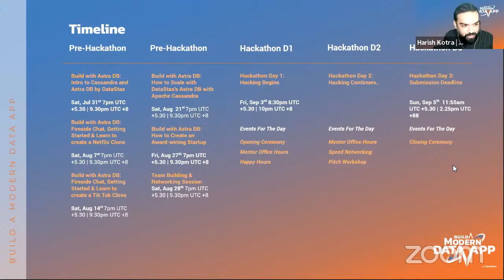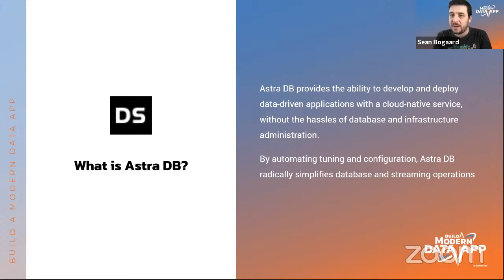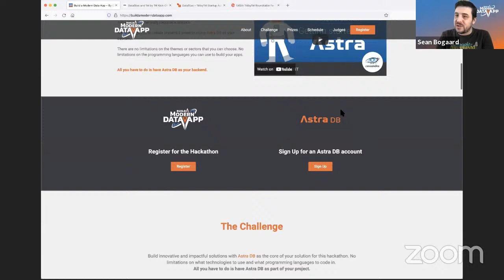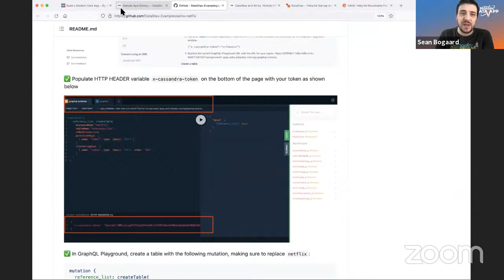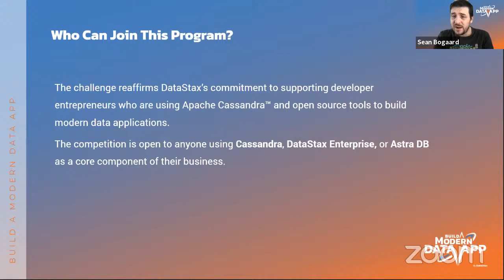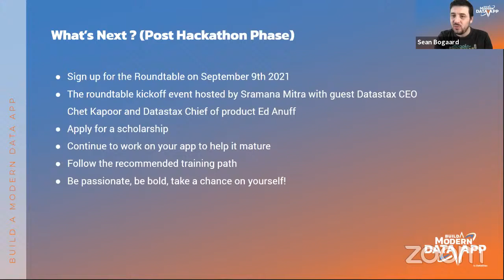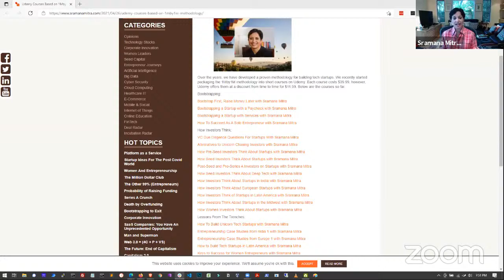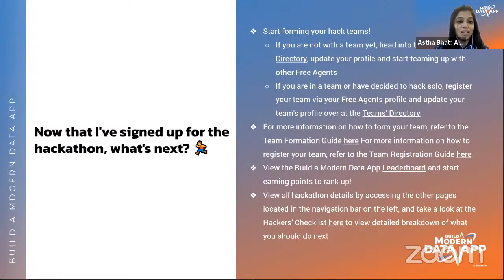Build with Astra DB: How to Create an Award-Wining Startup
Build a Modern Data App - Powered by DataStax is a 3-day virtual hackathon that aims to bring together developers, designers and entrepreneurs across the globe, to use their skills to build the next cloud-native application that leverages DataStax’s Astra DB and potentially become a unicorn.

We challenge you to create impactful projects using Astra DB as your back end.

There are no limitations on the themes or sectors that you can choose. No limitations on the programming languages you can use to build your apps.

All you have to do is have Astra DB as your backend.

🧑‍🤝‍🧑 The Speakers